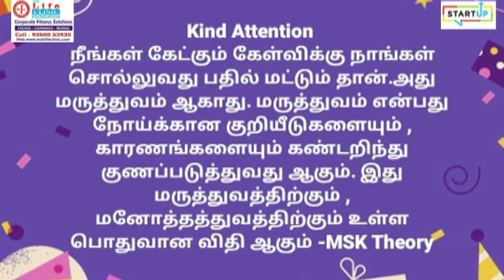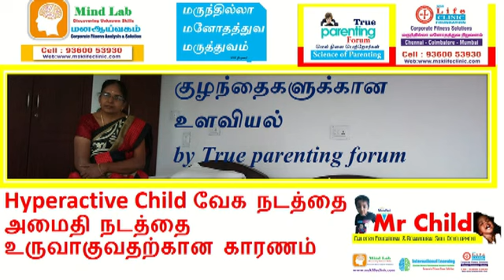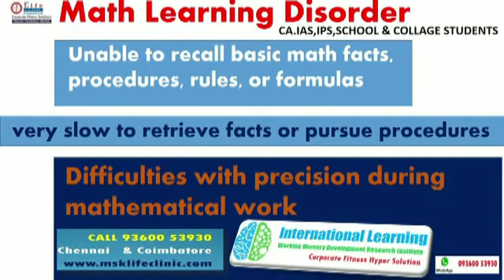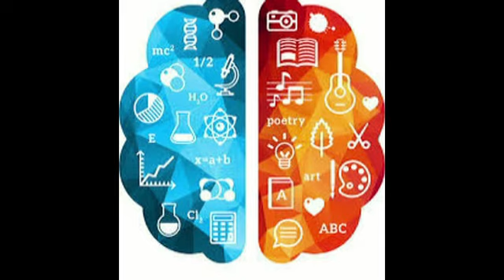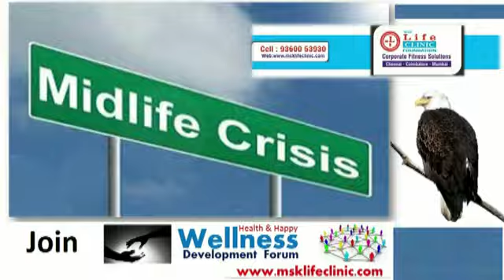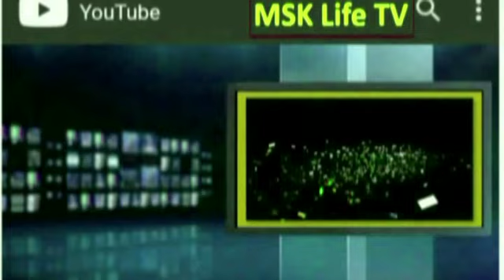புது மண பெண்ணிற்கு ஏற்படும் வாழ்வியல் சார்ந்த உளவியல் நெருக்கடிகள் நீக்க திருமண குடும்பவியல் ஆலோசனை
marriage fitness therapy for newly wedding Bride & Groom
புது மண பெண்ணிற்கு ஏற்படும் வாழ்வியல் சார்ந்த உளவியல் நெருக்கடிகள் நீக்க திருமண குடும்பவியல் ஆலோசனை @ msk life clinic foundation
Mr.Child & Mr.Parent-நீங்களும் உங்கள் குழந்தைகளும் நலம் தானா !
மெய் நிலை பெற்றோர்கள்

Yours
MSK Muhaiyuddin